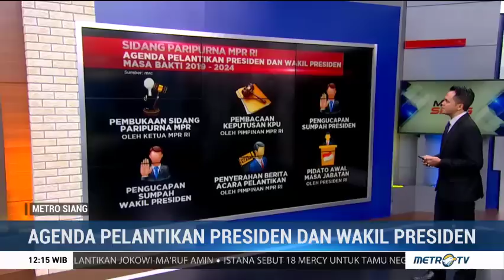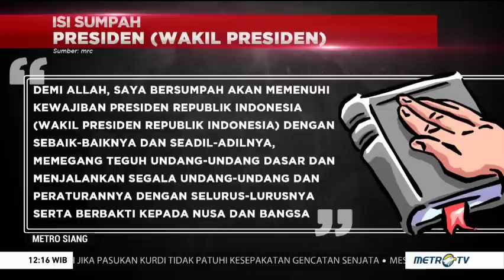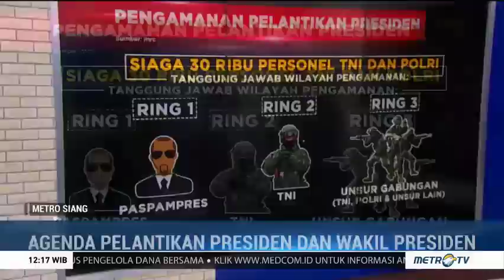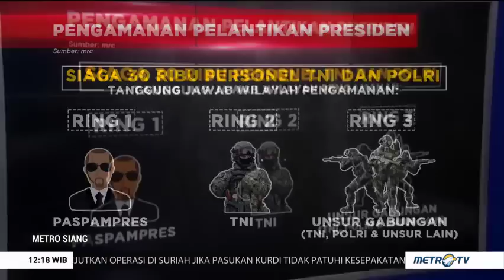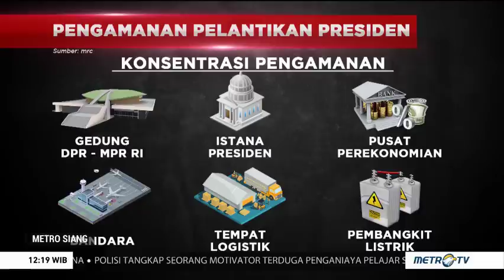Ini Agenda Pelantikan Presiden dan Wakil Presiden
MPR RI akan menggelar sidang paripurna dengan agenda tunggal yakni pelantikan Jokowi-KH Ma'ruf Amin sebagai presiden dan wapres. Berikut agenda pelantikan presiden dan wakil presiden yang akan digelar besok (20/10).